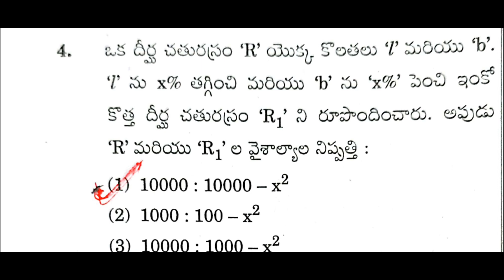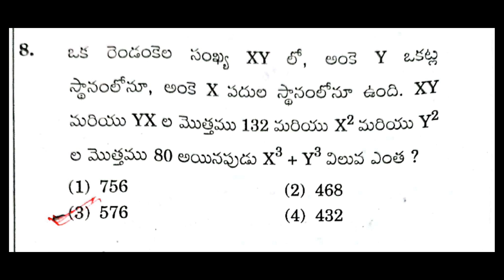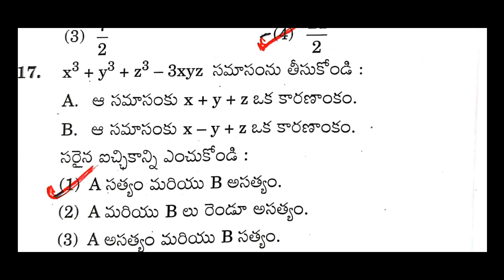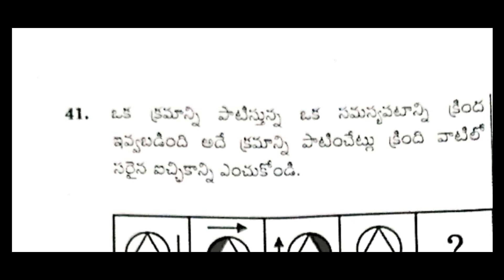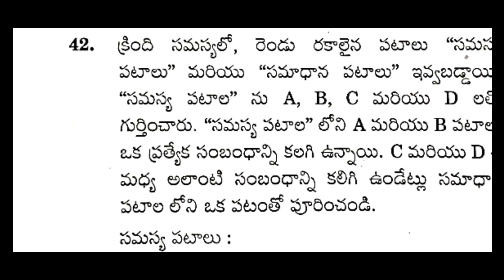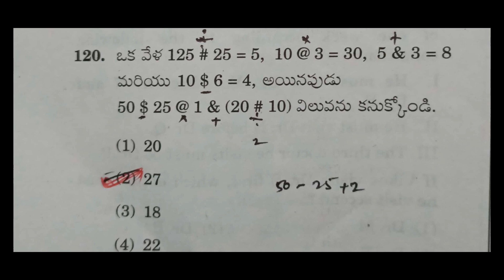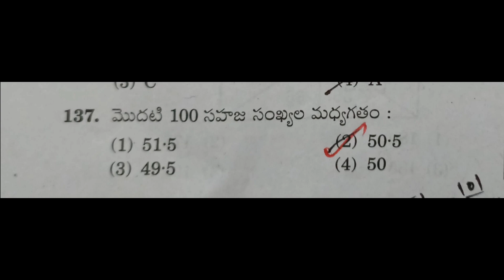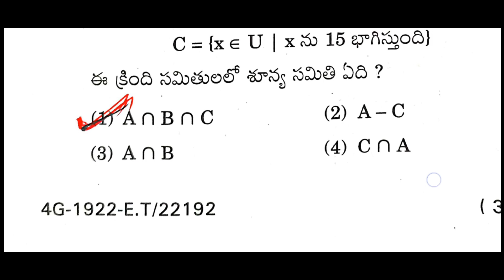Group 4 key 2023 ||Group 4 key paper 2||Ts Group 4 key 2023 ||Group 4 key secretarial Abilities